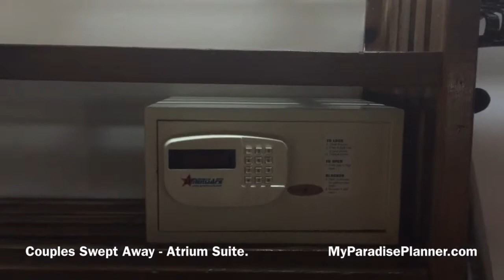Couples Swept Away - Atrium Suite